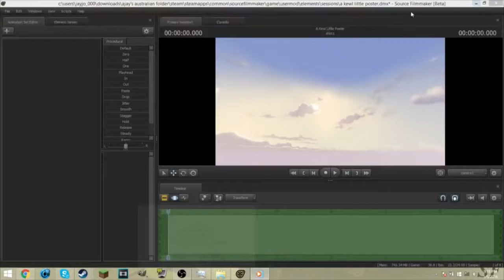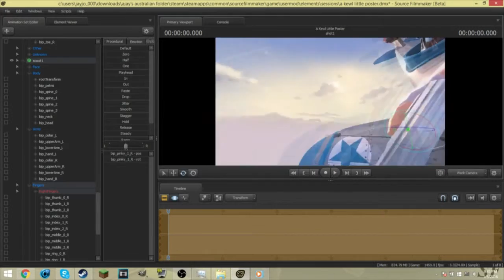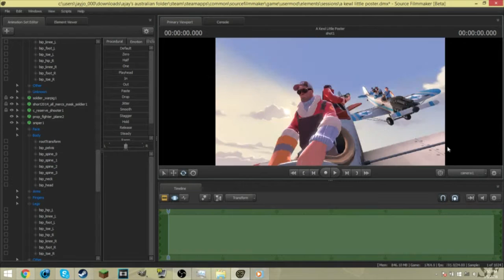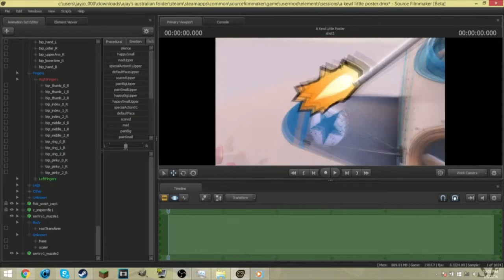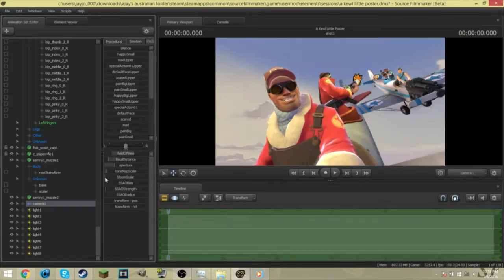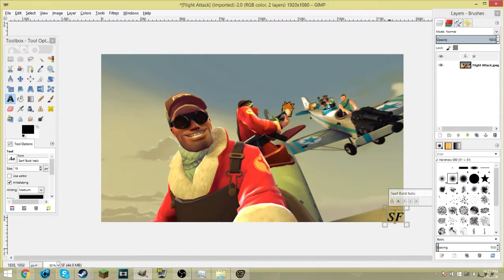SFM Poster Speed Art-Flight Attack